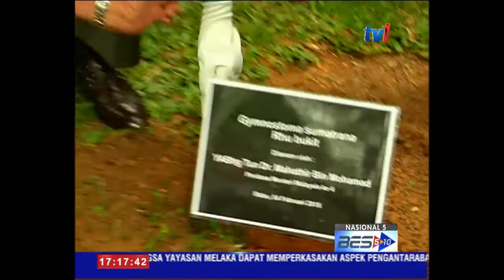KURANGKAN AKTIVITI PEMBALAKAN : TUN MAHATHIR [4 Feb 2015 ]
Aktiviti pembalakan dan penerokaan hutan perlu dikurangkan bagi mengelak bencana alam daripada terus berlaku. Bekas Perdana Menteri, Tun Dr. Mahathir Mohamad menjelaskan, pendapatan negara boleh dijana menggunakan sumber kekayaan lain dan tidak menjejaskan alam sekitar.